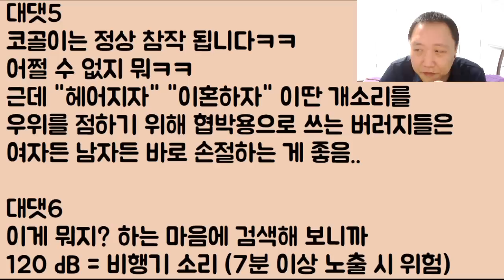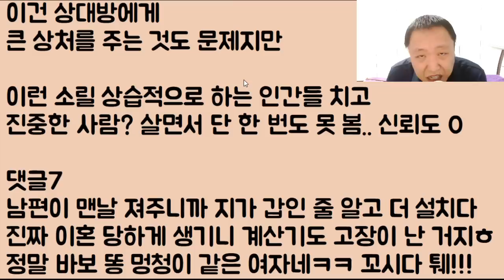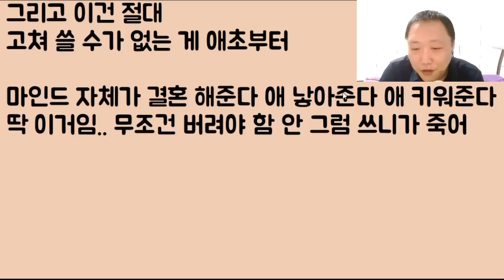[주디가 보살ㅋㅋ]툭하면 이혼으로 협박하며 남편 피를 말리면서 잡아먹다가 결국 진짜로 이혼 당하는 아내의 비참한 최후ㅎㅎ